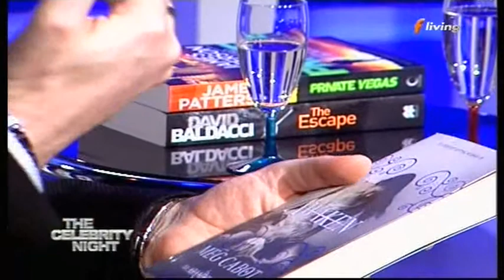Rita Pace Interviewed on The Celebrity Night